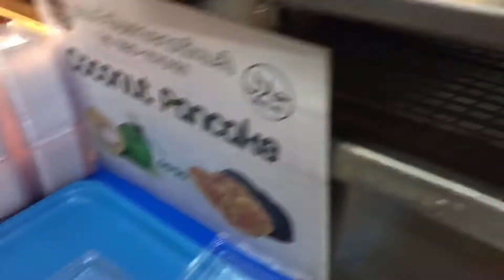PHUKET NAKA MARKET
Thailand'ın gece kurulan pazarları oldukça meşhur. Phuket'te bulunan bu pazar ise sadece cumartesi günleri saat 16:00'dan gece yarısına kadar açık. Naka Market'in sokak lezzetlerini, tropikal meyvelerini ve adını bilmediğimiz onlarca yiyeceği hadi beraber keşfedelim.